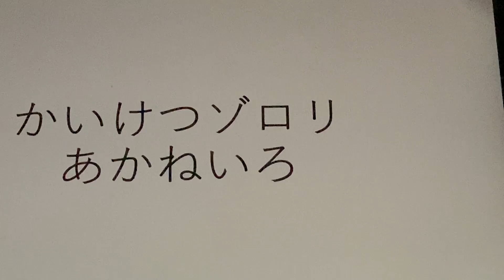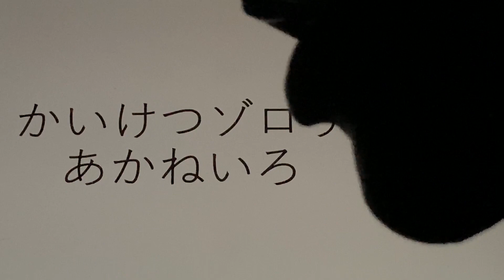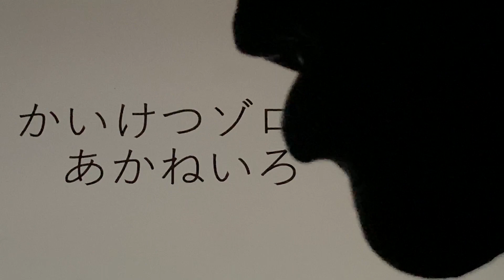かいけつゾロリ エンディング 佐藤さんと鈴木くん「あかねいろ」を歯で弾いてみた。歯で演奏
かいけつゾロリ　エンディング　佐藤さんと鈴木くん「あかねいろ」を歯で弾いてみました。いろんな曲にチャレンジしたいです。歯で演奏